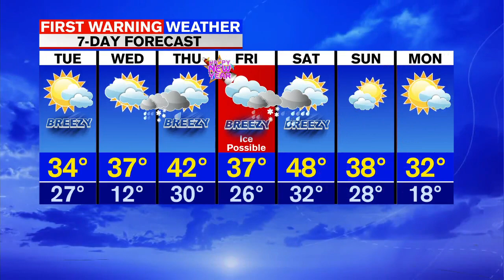A Chilly, Quiet End to 2020, An Icy, Wet and Windy Start to 2021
Bright & Blustery Today, Cloudy, Seasonable and Dry Tomorrow. A Clipper Passes Wednesday into Thursday with Light Precipitation. Plan for an Icy, Wet and Windy start to 2021.